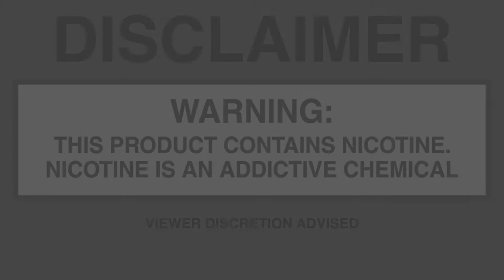SEASONAL FLAVORS!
KnoxvilleVaporShop.com
KVMenu.com
We are Social! Check us out on our other Social Media Channels:
We post videos, vlogs, more videos, skits, reviews, and even more videos.